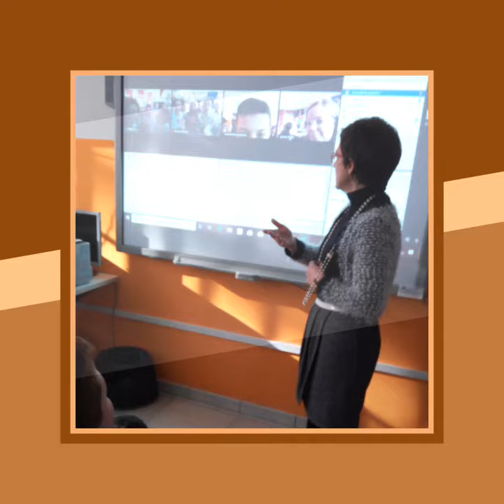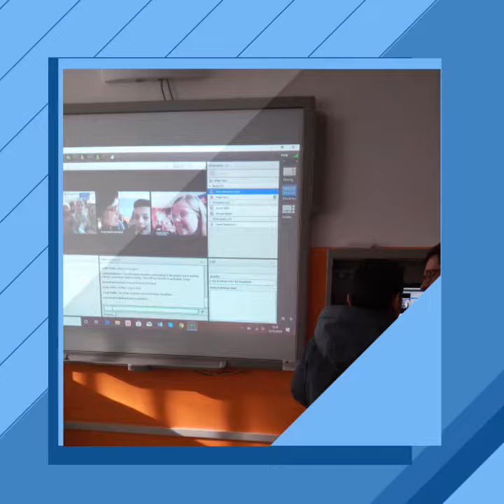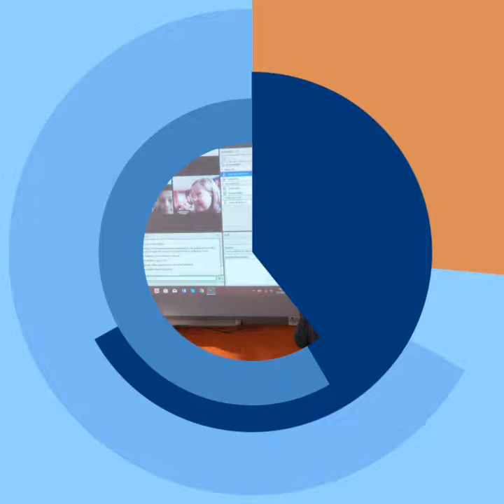"Whose Chocolate Factory is It?" Etwinning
Our online meeting in "Whose Chocolate Factory is it?"